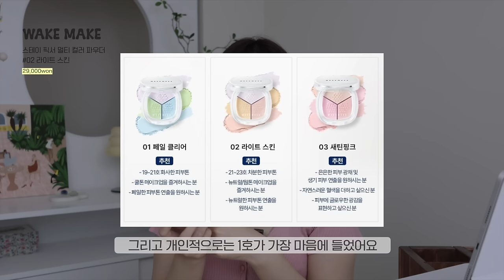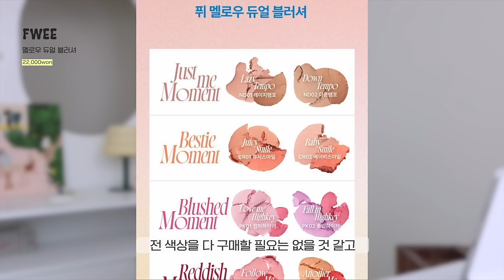cc) 상반기 진짜 잘쓴 색조꿀템🛍️모공커버쿠션,파우더,블러틴트 (올리브영추천템)ㅣ아랑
00:00 프리뷰
00:21 상반기 찐으로 잘쓴 색조 꿀템💖
00:53 베이스 추천 (꾸준템)
03:20 베이스 추천 (요즘 잘쓴템)
06:34 가성비 짱! 파우더 추천08:08 블러셔 추천
09:07 아이 메이크업템 추천
13:11 립 추천
14:45 상반기 찐으로 잘쓴 색조 꿀템 끝!💖

[직접구매]
헤라 / HERA
NEW 블랙 쿠션 파운데이션 *17N1 / Black Cushion Foundation *17N1
74,000원

[직접구매]
바비브라운 / BOBBI BROWN
인텐시브 스킨 세럼 쿠션 파운데이션 *포슬린 / Intensive Skin Serum Cushion Foundation *Porcelain
84,000원

[직접구매]
정샘물뷰티 / JSM beauty
에센셜 스킨 누더 쿠션 *엔라이트 / Essential Skin Nuder Cushion
42,000원

[직접구매]
힌스 / hince
세컨 스킨 메쉬 매트 쿠션 *21 아이보리 / Second Skin Mesh Matte Cushion *Ivory
34,000원

[직접구매]
루나 / Luna
하이퍼 메쉬 파운데이션 *바닐라 / HYPER MESH FOUNDATION *VANILA
38,000원

[직접구매]
듀라이크 젤로 톤업 쿠션 *01 누디 피치 / Dewlike Jello Tone Up Cushion *Nudie Peach
29,000원

[직접구매]
듀라이크 젤로 톤업 쿠션 *02 뉴트럴 모브 / Dewlike Jello Tone Up Cushion *Neutral Mauve
29,000원

[직접구매]
아워글라스 / Hourglass
배니쉬 에어브러쉬 프라이머 (트래블) / VANISH AIRBRUSH PRIMER
32,000원

[직접구매]
삐아 / BBIA
오 스테이 컨실러 *21 라이트 / Eau Stay Concealer *Light
15,000원

[직접구매]
다이소 / DAISO
입큰 퍼스널톤 코렉팅 블러팩트 *라벤더 / IPKN TONE CORRECTING BLUR PACT *Lavender
3,000원

[직접구매]
웨이크메이크 / WAKE MAKE
스테이 픽서 멀티 컬러 파우더 *02 라이트 스킨 / STAY FIXER MULTI COLOR POWDER *LIGHT SKIN
29,000원

[직접구매]
토니모리 / TONYMOLY
치크톤 젤리 블러셔 / Cheek Tone Jelly Blusher
16,000원
*포그 핑크 / FOG PINK
*로즈 쿼츠 / ROSE QUARTZ
*발레 핑크 / BALLET PINK

[직접구매]
퓌 / fwee
멜로우 듀얼 블러셔 / Mellow Dual Blusher
22,000원

[직접구매]
어뮤즈 / AMUSE
아이 컬러 팔레트 *웜 복숭아 / Eye Color Palette *Warm Peach
34,000원

[직접구매]
데이지크 / dasique
무드 섀도우 팔레트 / Mood Shadow Palette
39,000원
*웜 베이직 / Warm Basic
*스프링 코랄 / Spring Coral

클리오 / Clio
샤프 쏘 심플 브로우 펜슬 *애쉬브라운 / SHARP, SO SIMPLE Brow Pencil *Ash Brown
14,000원

[직접구매]
컬러그램 / colorgram
올인원 애교살 메이커 *진짜 / All in one aegyo-sal maker *real
9,800원

[직접구매]
릴리바이레드 / Lilybyred
스태리아이즈 나인투나인 젤 아이라이너 / Starry Eyes 9 To 9 Gel Eyeliner
9,000원
*더스티시더 / Dusty Seeder
*멜로우코랄 / Mellow Coral

[직접구매]
투쿨포스쿨 / too cool for school
아트클래스 스머징 트임 라이너 / Smudging Under Liner
12,000원
*헤이즈 / HAZE
*퍼지 / FUZZY

[직접구매]
아워글라스 / Hourglass
1.5mm 메커니컬 젤 아이라이너 *캐니언 / 1.5mm MECHANICAL GEL LINER
29,000원

[직접구매]
에뛰드 / Etude
컬 픽스 마스카라 / Curl Fix Mascara
15,000원
*블랙 / Black
*브라운 / Brown

[직접구매]
뮤드 / mude
인스파이어 롱래쉬 컬링 마스카라 / inspire longlash curling mascara
19,000원
*블랙 / Black
*브라운 / Brown

[직접구매]
워터 블러링 픽싱 틴트 / Water Blurring Fixing Tint
16,000원

[직접구매]
스윗 라이어 밀키 틴트 / Sweet Liar Milky Tint
13,000원

[직접구매]
듀 블러리 틴트 / Dew Blurry Tint
12,000원